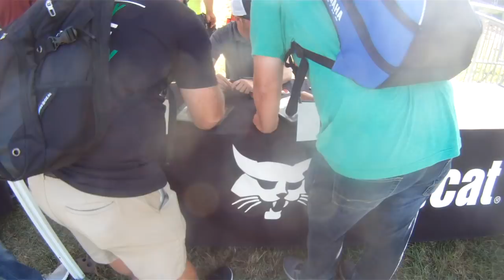Top Notch Lawn Care and Fall River Operate Heavy Equipment For The First Time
Top Notch Lawn Care and Fall River Lawn & Landscape Operate Heavy Equipment For The First Time : Bobcat T870 , Bobcat E35

Would You Forgive by Jorm @iamjorm

Freeburg, IL 62243

Equipment:
1998 Chevy Silverado C3500hd (454) Dump (7.5’ Meyer Snow Plow/E60 Pumps)
2000 Chevy Silverado K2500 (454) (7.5’ Meyer Snow Plow/E60 Pumps)
7’x14’ Rice Dump Trailer (Fall Leaf Trailer)
7’x18’ Mac Lander Flatbed Trailer
8.5’x16’ Cargo Express Custom Enclosed Trailer
2006 Bobcat T180 (Tooth|Bucket|Pallet|Forks|Custom Snow Plow)
2007 Bobcat MT52 (Smooth Bucket|Tooth|Bucket|Pallet|Forks)
2016 52” Ferris FW35 28hp Briggs and Stratton EFI
2016 52” Ferris SRS Z2 25hp Kawasaki
Lesco Leaf Loader 16hp Briggs and Stratton 10” Hose
JRCO Leaf Plow
Stihl FS94R
Stihl BR700
Stihl BR600
Stihl MS170
Stihl MS180
Stihl MS 250
Stihl HT101
Stihl HS46C

Film Equipment:
Canon 70D
GoPro Hero (3)
iPhone 6s

Discussions:
How To Build A Lawn Care Company
How I Built My Business
Ferris Reviews
Stihl Reviews
Lawn Tips
Landscape Tips
Leaf Removal Process
Make More Money Mowing Grass
Mowing
Lawn Care
Landscape
Drone
Photography
Video Production